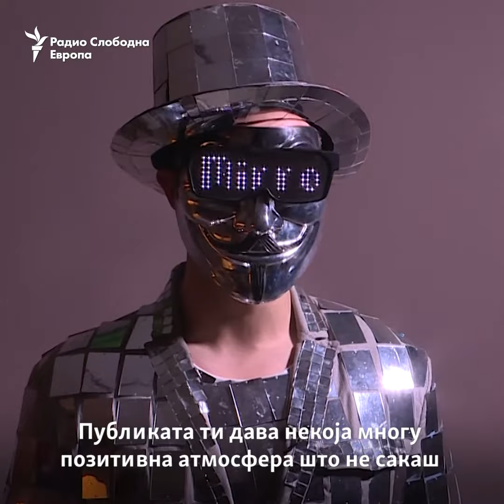„Ај да не светиш како новогодишна елка“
По неколкугодишна работа на брод, се врати во Македонија и стана првиот Лед Робот. Познат и како Роби Реј, тој ги збогатува забавите во дискотеките низ државата. Што има да порача Роби Реј?